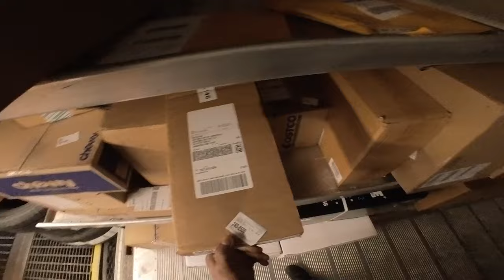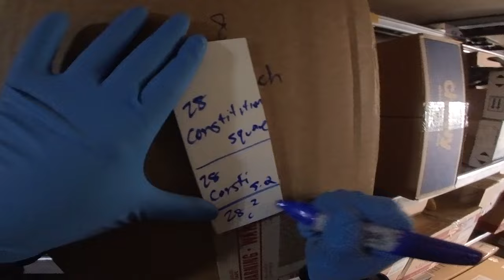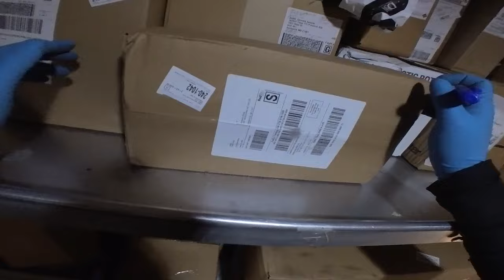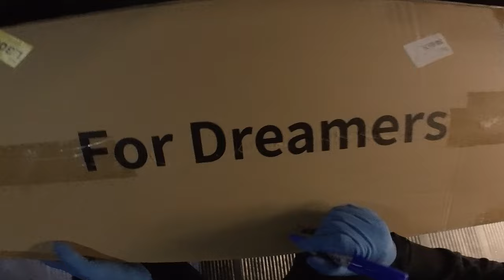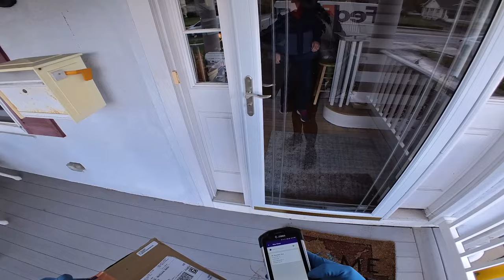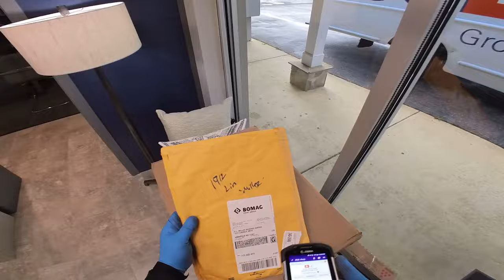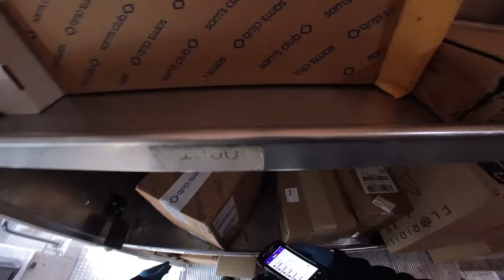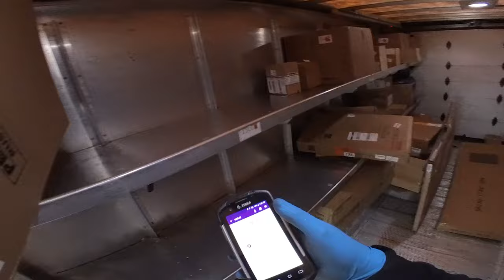FedEx Ground Delivery Driver Ep2 | How I setup my FedEx Truck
Here I share some tips on how to setup a Fedex Ground Delivery truck in the most space efficient manner.